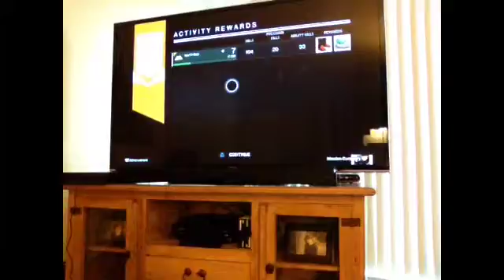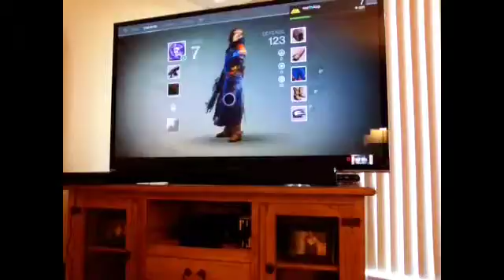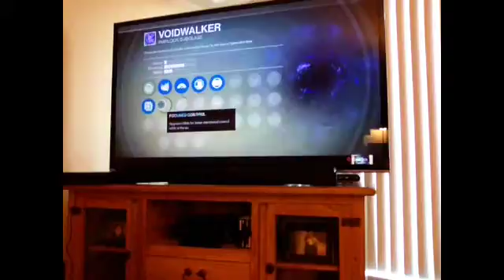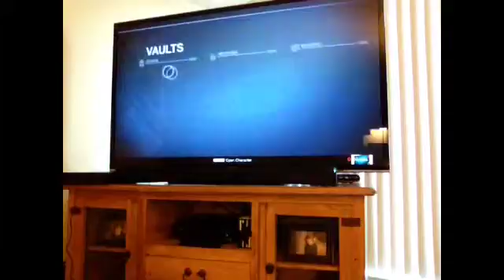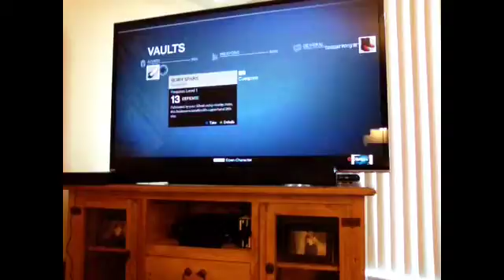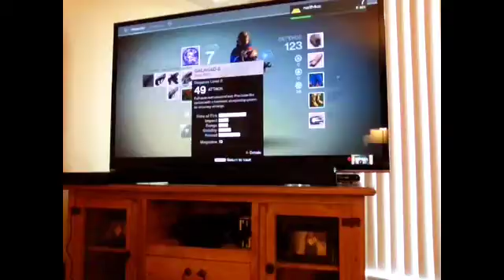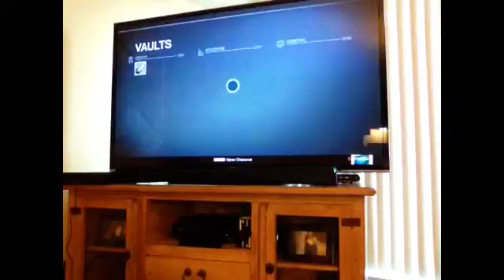Destiny:part 9 chores and new weapons and armor